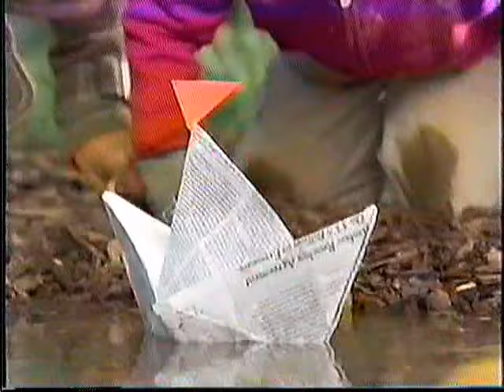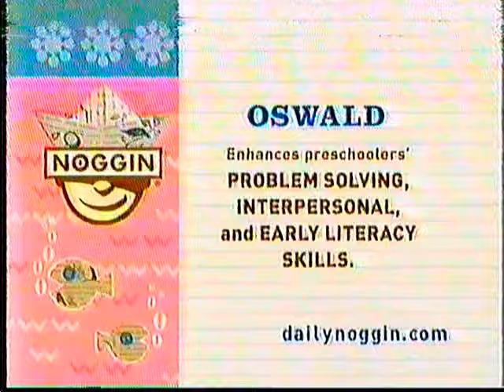Noggin Commercial Breaks (April 13-17, 20, 2009)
The quality's kinda crap so excuse that